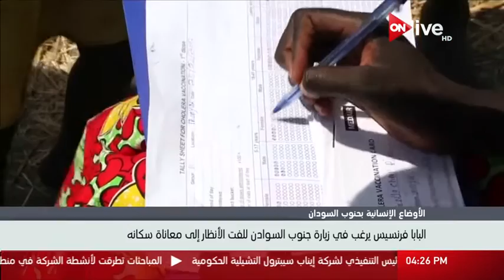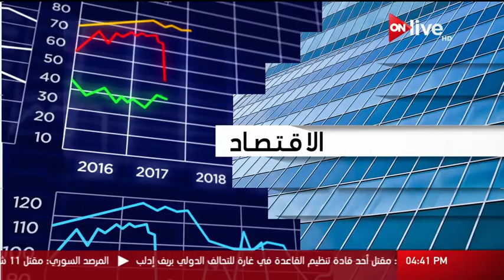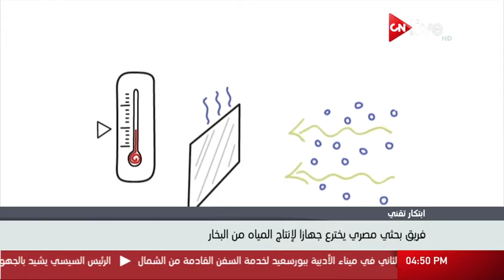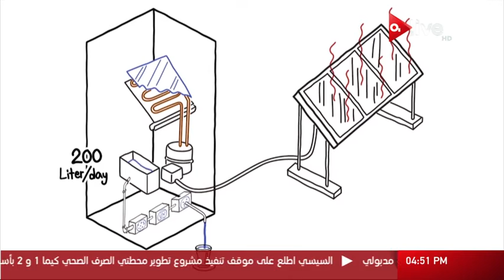نشرة أخبار الرابعة عصراً ـ الإثنين 27 فبراير 2017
الموقع الرسمي للقناة  ..